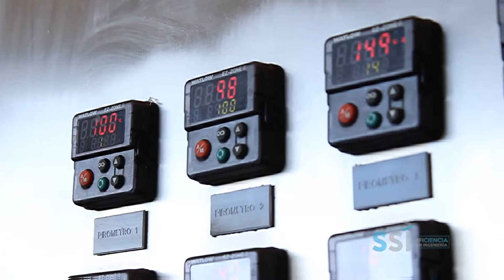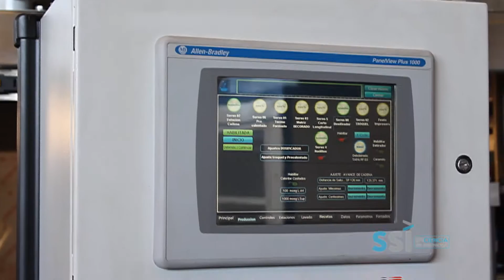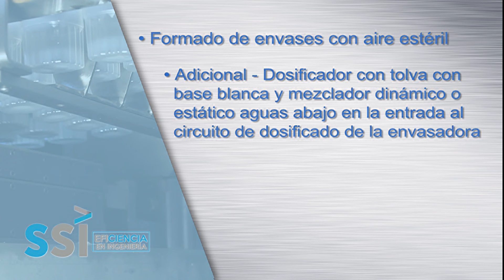FORM FILL & SEAL SERVOSOLUCIONES Industriales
La más moderna Máquina horizontal de Termoformado, llenado y sellado en linea.